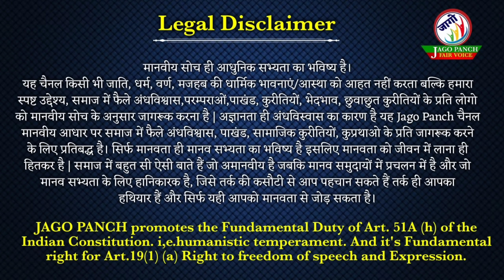श्रीकृष्ण पर लांछन|गोपियों के स्तन व जांघों पर हाथ लगाते थे।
भागवत पुराण के दशम स्कन्ध में ये लिखा गया है कि श्रीकृष्ण गोपियों के जांघों व स्तनों पर हाथ लगाते थे तो यह कौन सा आध्यात्मिक प्रेम हुआ। ये तो साफ साफ चरित्रहीनता है। विष्णु पुराण में भी ऐसा ही जिक्र है।